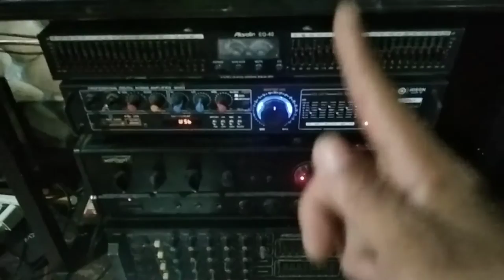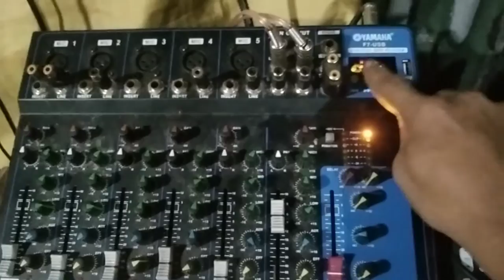Sound check intergated amplifier & generic speaker joson mars konzert power by#iloilomixclub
power by ilo-ilo mix club
sound adik